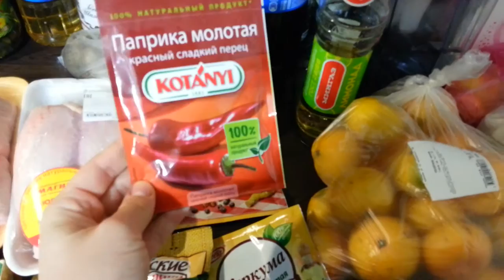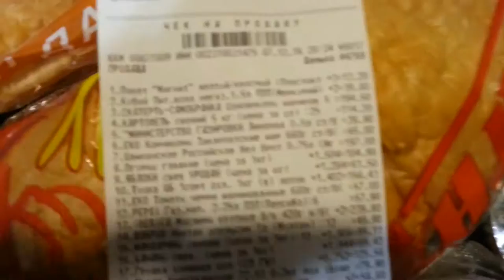Покупки продуктов в гипермаркете Магнит Семейный / Murz Murzovi4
Покупки в гипермаркете Магнит Семейный  / Murz Murzovi4